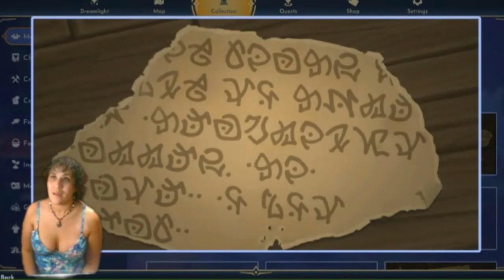Dreamlight Valley 3